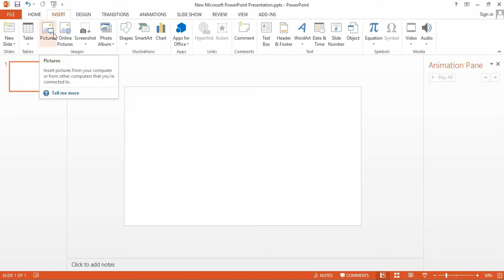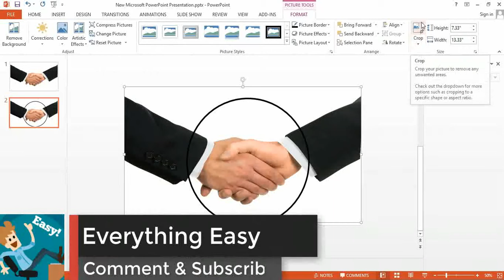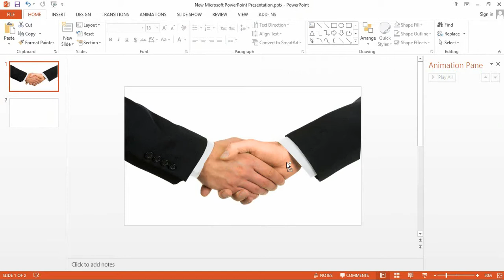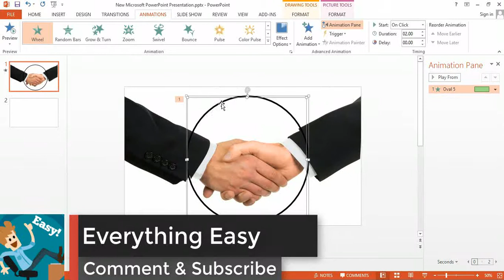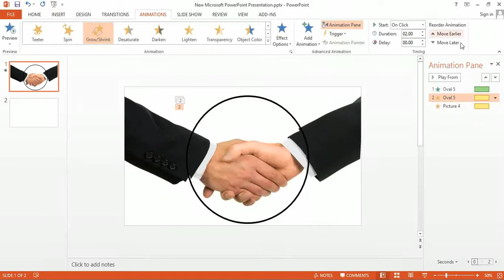PowerPoint Zoom Effect !! *Bangla Tutorial !! Easy Way*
In this video i am going to show you how can you add zoom effect in your powerpoint project. it will make your project more beautiful..